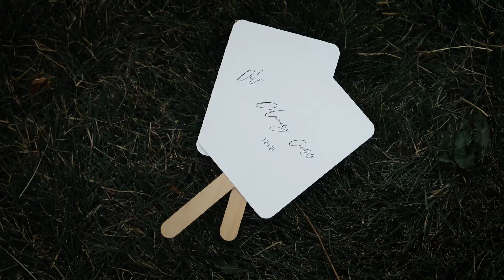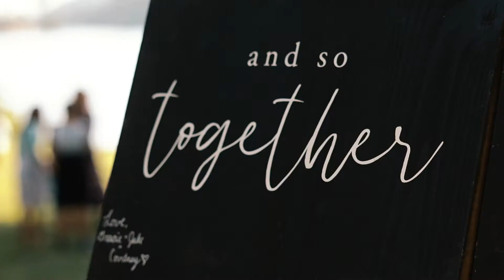Delaney and Cross | Wedding Highlight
If you would like a video like this MADE FOR YOU, please